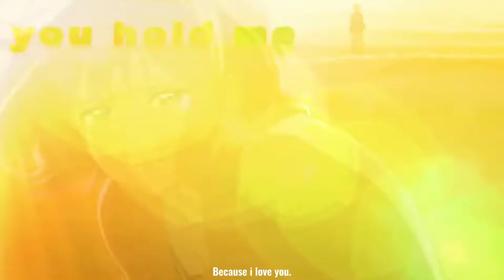Sineself - Slip Away || [ AMV ]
📌Sofware used : After Effect CC 2017

🎵 Song : Sineself - Slip Away